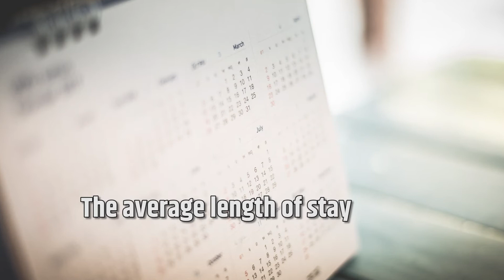6 Important Factors to Consider When Selecting a Treatment Program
When deciding on a treatment program, it’s important to research the services that each rehab center offers. Considering the following factors can help you choose the best treatment program for you:

- Detox procedures
- Accreditation
- Potential insurance coverage
- The average length of stay
- Specialty treatments
- Therapies offered